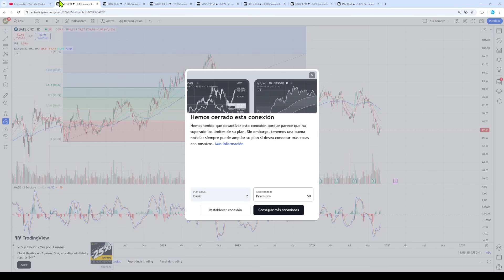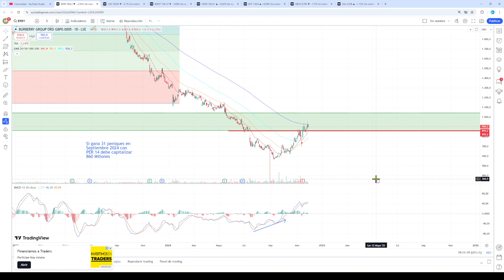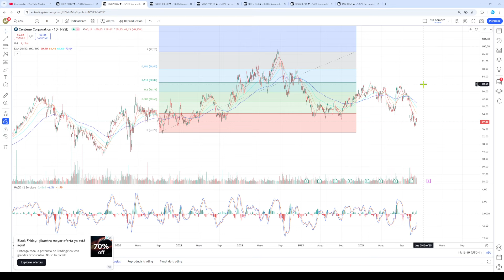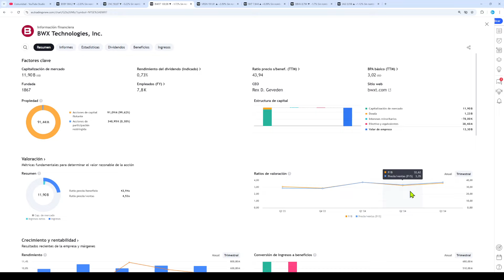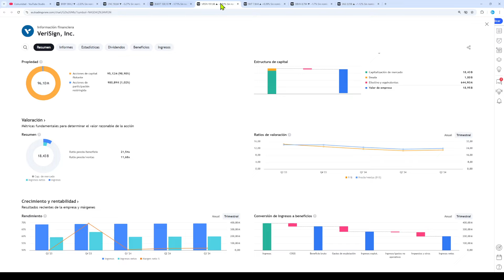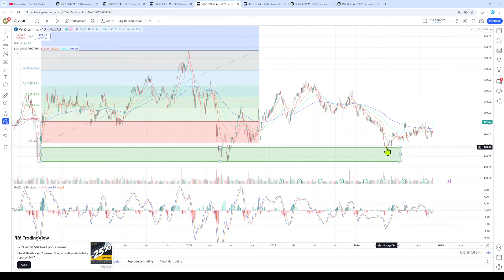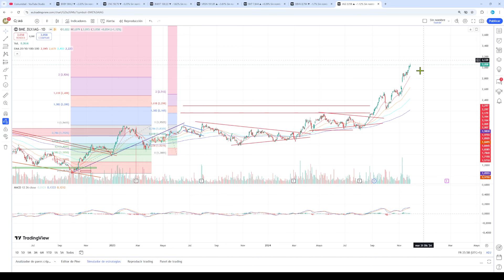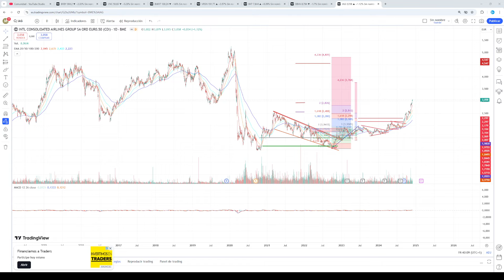✔Análisis Técnico❌ 27/11 BURBERRY, CENTENE, VERISIGN, BWX TECH, BANKINTER, BBVA, IAG